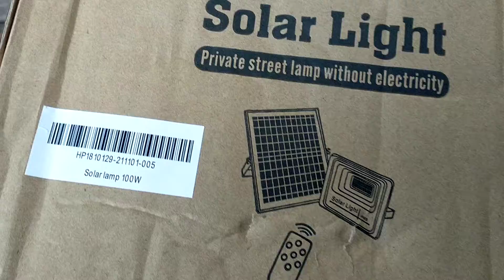Setting-up Solar Powered Lamp: 45 Watts & 100 Watts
in a more sustainable way of living, my main source of energy

a transition from "Type 0" civilisation to Type 1 civilisation...

bought 3 units of 45 Watts solar powered light/lamp for my camp and vicinity...

added 1 unit of 100watts similar unit.

total cost at Php 2,700+ inclusive of delivery coast through Lazada/Ninja Van PH